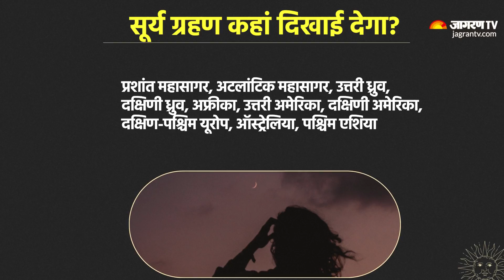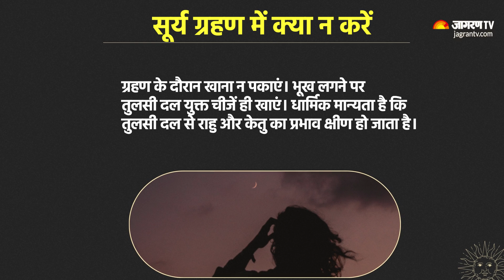Grahan 2024: इस साल लगेंगे 4 ग्रहण, खगोलशास्त्री की जुबानी जानें भारत में दिखेंगे या नहीं Hindi News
Eclipse 2024: सूर्य एवं चंद्र ग्रहण दोनों को लेकर अलग-अलग मान्यता है। इस नए साल में भी 4 ग्रहण लगने वाले हैं। खगोलशास्त्री डॉ. राजेंद्र प्रकाश गुप्ता ने कहा कि 2024 में ग्रहणों की शुरुआत 25 मार्च को उपछाया चंद्र ग्रहण से होगी। आइए इस साल यानी 2024 में लगने वाले सूर्य और चंद्र ग्रहण के बारे में जानते हैं।